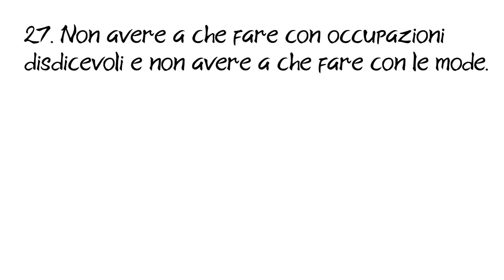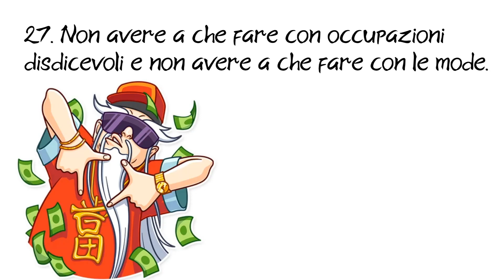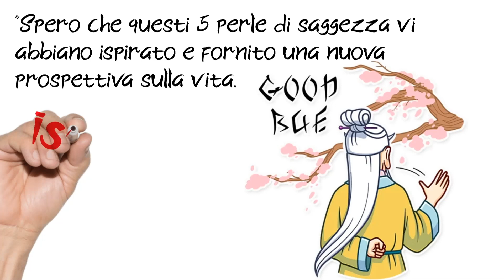Scegliete le persone fortunate ed evitate quelle sfortunate (video5) 5 perle di saggezza.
sviluppo personale
crescita personale

riassunto
libri